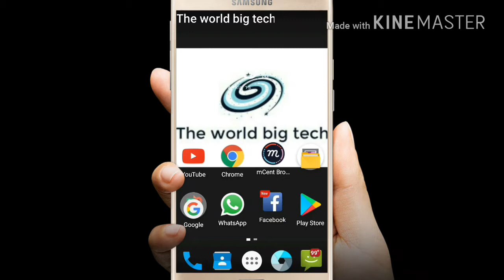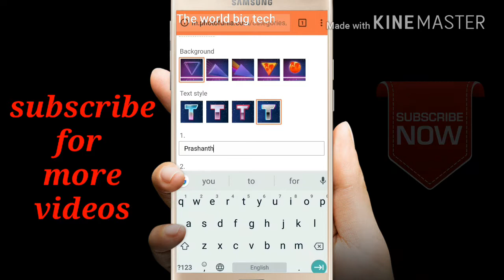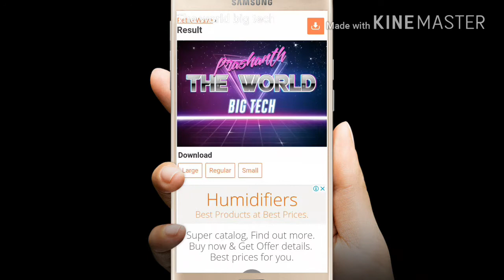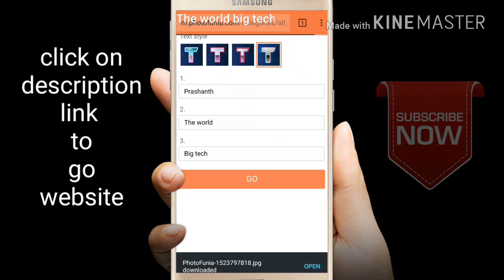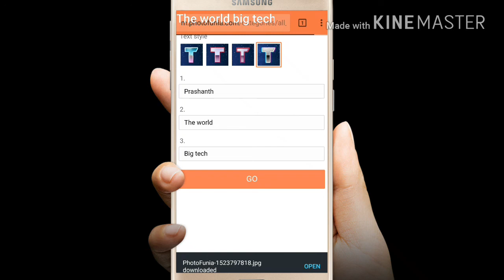Best website for editing photos online || The world big tech